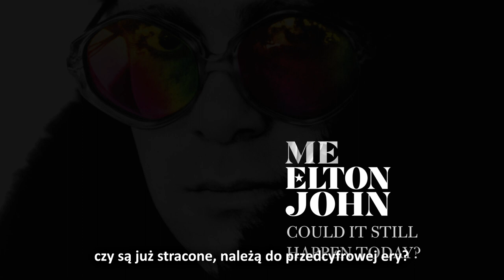Elton John o swojej autobiografii pt. "Ja. Pierwsza i jedyna autobiografia Eltona Johna"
Już 25 marca 2020 w naszym Wydawnictwie ukaże się autobiografia Eltona Johna. Teraz można zamówić ją w przedsprzedaży tutaj

W pierwszej i jedynej autobiografii Elton John, właściwie Reginald Dwight, ujawnia prawdę o swoim niezwykłym życiu. To szczera, zabawna, ale i wzruszająca historia charyzmatycznego artysty.

Elton wraca myślami do trudnego dzieciństwa, które spędził na przedmieściach Londynu, i pierwszych porażek w branży muzycznej. Wspomina szalone trasy koncertowe, na których występował już jako supergwiazda w najbardziej odlotowych strojach. Nie unika też trudnego tematu walki ze swoimi uzależnieniami. Opowiada o przyjaźniach: z Johnem Lennonem, Georgem Michaelem i Freddiem Mercurym, a także o założeniu fundacji walczącej z AIDS i zaangażowaniu się w jej działalność. Otwarcie pisze o poszukiwaniu swojej seksualności, o ślubie z długoletnim partnerem Davidem Furnishem oraz o tym, jak został ojcem.

Trzymasz w rękach barwną i pełną pokory opowieść o muzyce, związkach, pasjach i błędach.

Wyrusz w intymną podróż z ikoną muzyki pop.